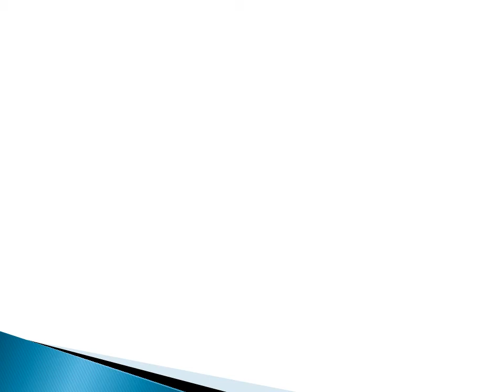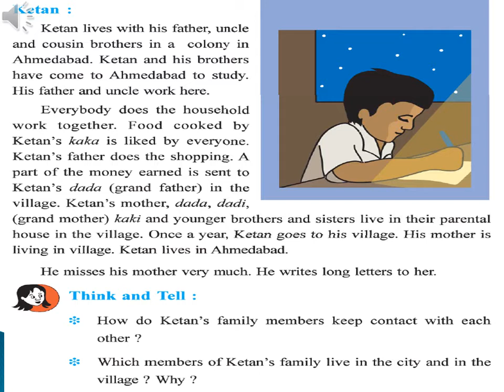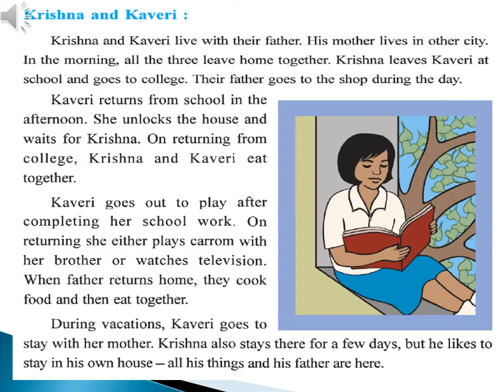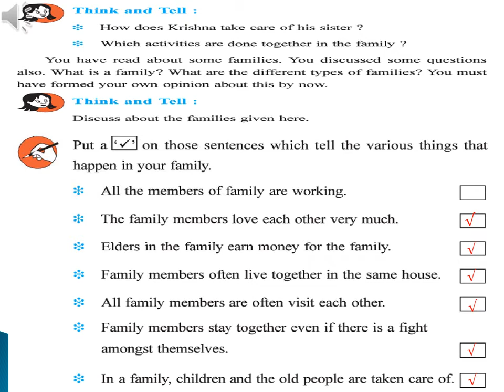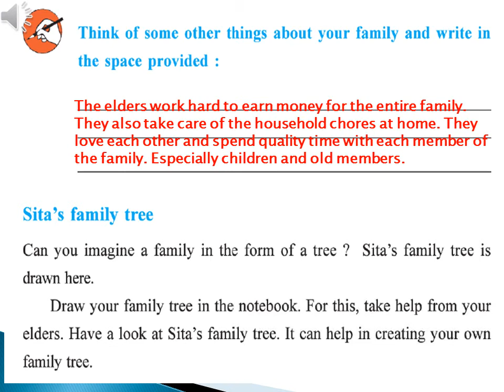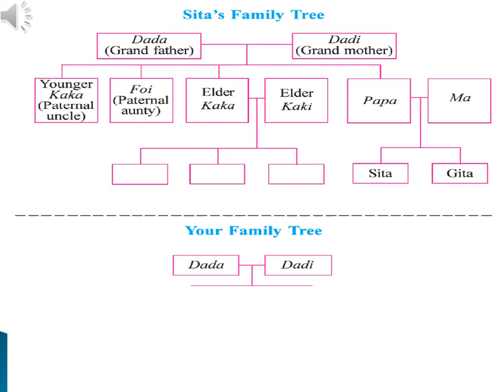Std 3 Ch 20 Tell how many (Part 2)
Prepared by - Mrs. Payal Godhe.